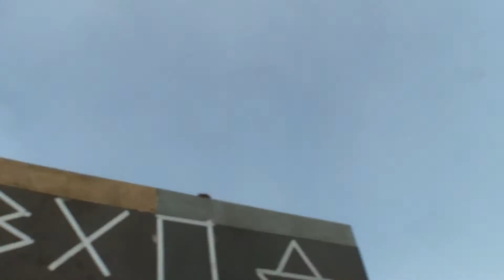Outtakes-Part 1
2010-Spring and Summer
Shit out the frame